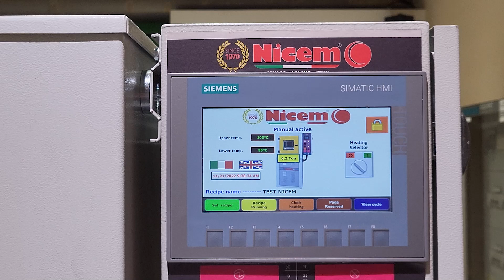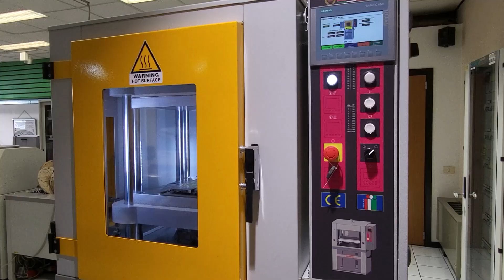P 500 LAB - Laboratory press | Pressa da laboratorio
High-precision laboratory press for the preparation of elastomeric and thermoplastic materials specimens.
They can also be used for the manufacturing of industrial gaskets and stamps.
This machine features plates heated by electric resistances, which are controlled by PLC, ensuring an even temperature along the whole surface of the plates ± 1°C.
MAXIMUM CLAMPING FORCE 100 T

Pressa ad alta precisione per la produzione di provini in materiali elastomerici e termoplastici.
Può essere impiegata anche per la produzione di guarnizioni industriali e timbri.
La macchina è provvista di piani riscaldati da resistenze elettriche, gestite dal PLC e dal Sistema di Controllo PID, assicurando uniformità di temperatura sull’intera superficie delle piastre ± 1°C.
FORZA DI CHIUSURA MASSIMA 100 T